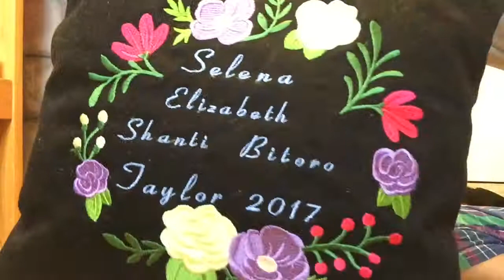Building blocks ( Filipino-Canadian kids)